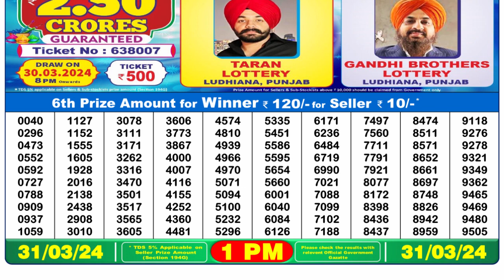Nagaland Lottery Sambad Live 1pm 31.03.24